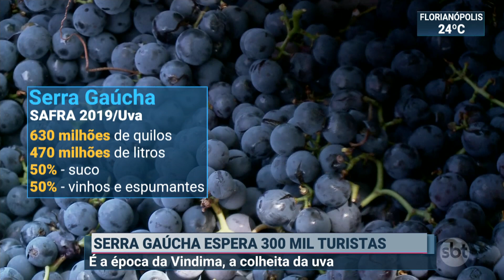Serra gaúcha espera 300 mil turistas para época de colheita da uva | SBT Brasil (18/01/20)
Começou, neste sábado, a Vindima, a época da colheita da uva. No Rio Grande do Sul, a maior região produtora de vinho do país espera receber trezentos mil visitantes.